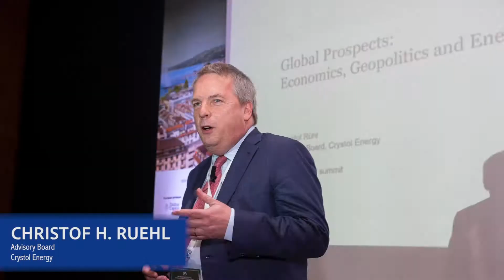AIM Summit 2019 - Geneva Edition Highlights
Highlights of AIM Summit Geneva Edition that took place on 12 June 2019 at Hotel President Wilson.